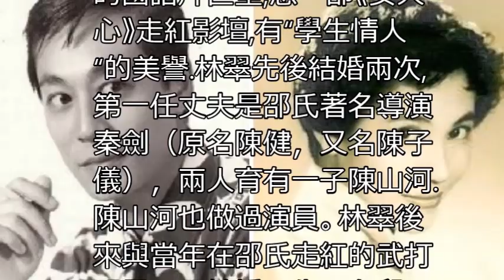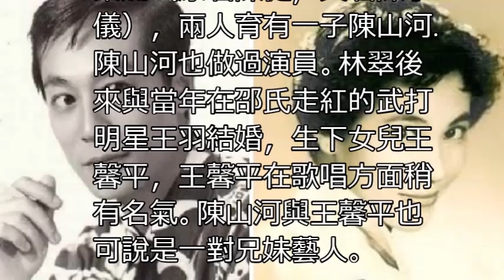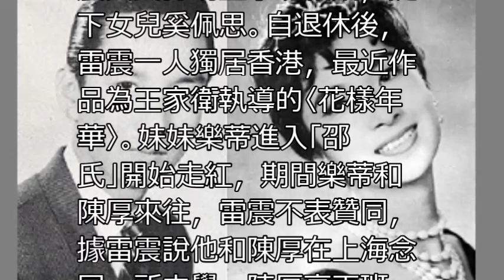三對兄妹藝人